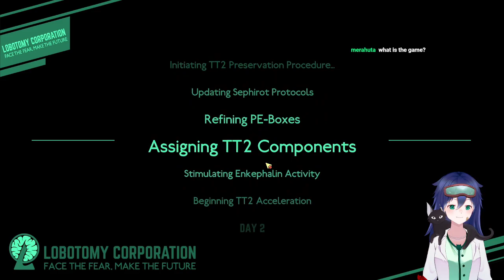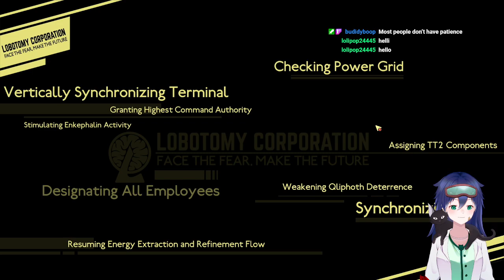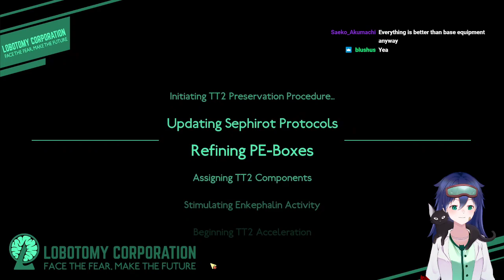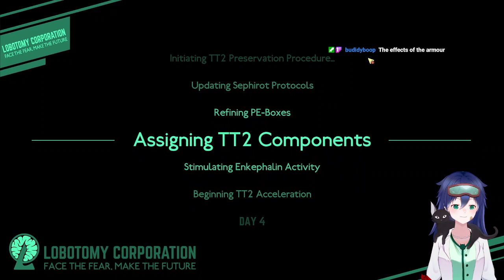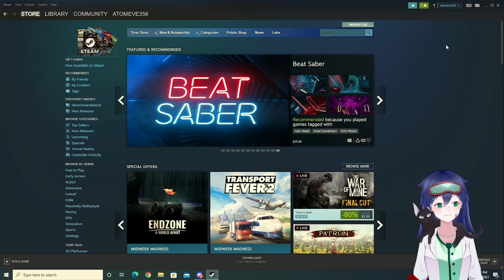Atom and Eve with Lobotomy Corp! Totally Blind!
Yeah :)